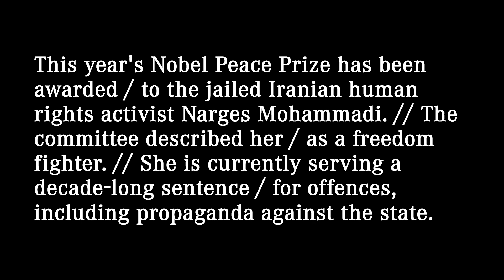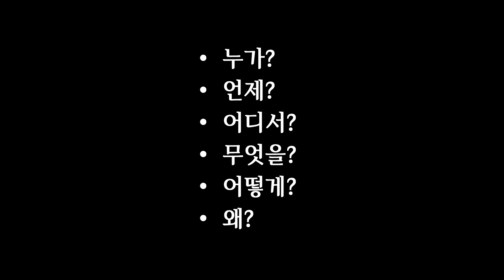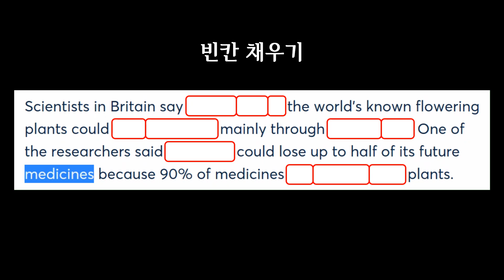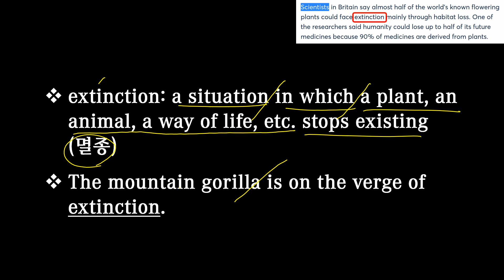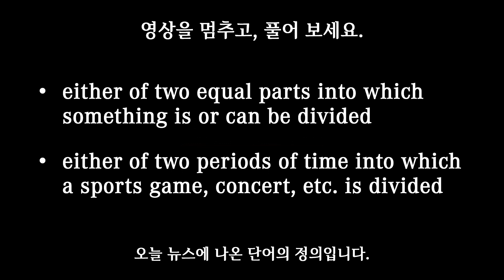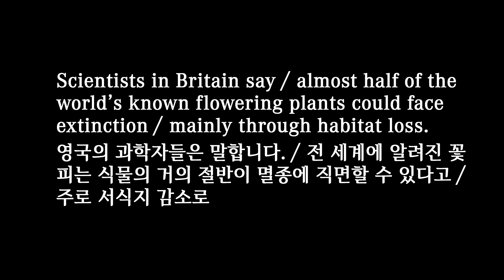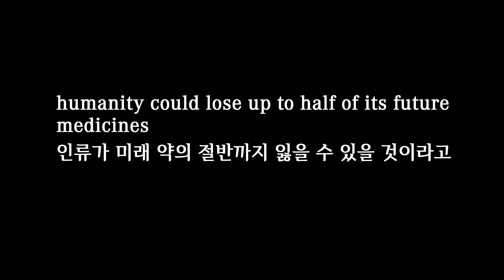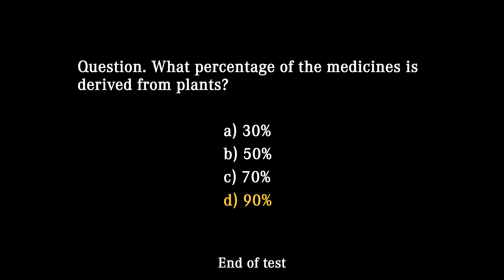[매일10분 영어뉴스] 식물 멸종과 약의 손실 (2023. 10.11)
대본(transcript)
Scientists in Britain say / almost half of the world’s known flowering plants could face extinction / mainly through habitat loss. // One of the researchers said / humanity could lose up to half of its future medicines / because 90% of medicines are derived from plants.

영국의 과학자들은 주로 서식지 감소로 전 세계에 알려진 꽃 피는 식물의 거의 절반이 멸종에 직면할 수 있다고 말합니다. 한 연구원은 약의 90%가 식물에서 얻어지기 때문에, 인류가 미래 약의 절반까지 잃을 수 있을 것이라고 말했습니다.

00:00 영상시작
00:05 어제 뉴스
00:30 청취력 테스트
00:59 오늘 뉴스
02:21 빈칸 채우기
02:58 내용 이해
06:37 퀴즈 (정답: half)
07:04 섀도잉
08:56 마무리
09:33 청취력 테스트 (정답: d)

flower: (of a plant or tree) to produce flowers (꽃을 피우다); to develop and become successful (성공하다, 꽃을 피우다)
What time of year do daffodils flower?

extinction: a situation in which a plant, an animal, a way of life, etc. stops existing (멸종)
The mountain gorilla is on the verge of extinction.

habitat [ˈhæbɪtæt]: the place where a particular type of animal or plant is normally found (서식지)
The panda's natural habitat is the bamboo forest.

humanity: people in general (일반 사람, 인류); the state of being a person rather than a god, an animal or a machine (사람); the quality of being kind to people and animals by making sure that they do not suffer more than is necessary(인간성, 인간미)
The judge was praised for his courage and humanity.

derive from: to come or develop from something (유래하다, 개발하다); to get something from something (얻다); to obtain a substance from something (물질을 얻다)
He derived great pleasure from painting.
The new drug is derived from fish oil.